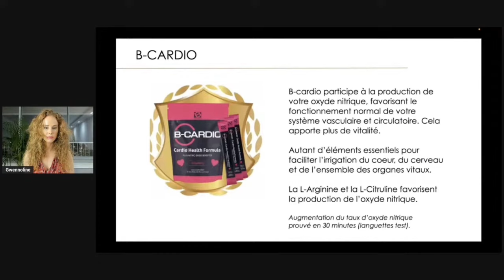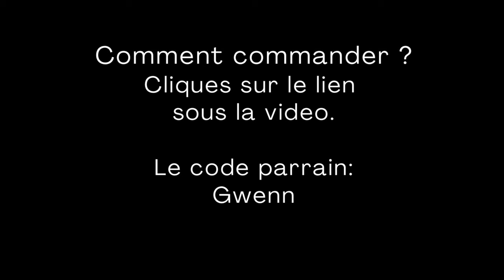Améliorer LIBIDO et Problèmes CARDIAQUES, Sècheresse vaginal, Douleurs sexuelles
👉🏼 Contact whatsapp / telegram :  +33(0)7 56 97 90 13

Oxyde nitrique : meilleure Libido , la molécule de la vie.
L’oxyde nitrique est considéré comme la première molécule anti-vieillissement du corps.

Pour les femmes :
- Douleurs sexuelle
- Sécheresse vaginale
- Retrouver le désire
- Augmenter la fertilité

Pour les hommes:
- En cas de difficulté érectile
- Prolonger l’érection

Pour tous:
- Problème cardio vasculaire, va éviter le dépôt de lipides sur les artères…
- Accélérer le transit intestinal
- Meilleure microbiotte
- Retrouver l’énergie général
- Augmente les performances sportives et cérébrales

Cette molécule anti-inflammatoire, favorise la vasodilatation des vaisseaux, une meilleure circulation du flux sanguin dans le corps, et régule les dommages du système cardio-vasculaire.

A savoir:
Les niveaux d’oxyde nitrique diminuent à mesure que nous vieillissons. Cette baisse contribue d’ailleurs aussi au vieillissement.
Recommandé pour la longévité et avoir une plus jolie peau !

Il y a deux sortes pour augmenter d’oxyde nitrique de manière efficace et rapide dont l’une en 30 min ( vous pouvez tester avant/après avec une languette à test salivaire )

Pour toutes questions, je suis disponible en message privé.

🌿 Merci de m'envoyer un message pour m'expliquer ce que vous souhaitez résoudre ou améliorer : ( uniquement via whatsapp ou telegram )

Chaleureusement,
Gwennoline ♥

-10% avec GWEN

-10% avec GWEN

-10% avec : GWEN

 offre 15% de remise avec le code : SERENITE24
Le code thérapeute va être demandé : GWEN

PLASMA MARIN / Argil / sève de bouleau
-7% avec GWEN

-10% avec gwen ( en minuscule)

-10% avec : GWEN

Chaleureusement,
Gwennoline ♥

Je m'appelle Gwennoline et je suis coach spécialisé en détox minceur.

À 18 ans, j'ai créé ma première entreprise.

J'étais Créatrice Bijoux et j'ai eu plusieurs boutiques pendant 13 ans.

Comme j'étais passionnée par la santé et la minceur depuis mes 17 ans, j'ai aussi créé un SPA de régénération cellulaire et détox.

J'ai été mannequin et fait des pubs à la télé.

À côté de ça, j'ai voyagé dans plus de 20 pays avec pour seul objectif, une quête spirituelle qui m'a fait grandir et poser un autre regard sur la vie.

Après quoi, je me suis formé à des méthodes de régénération cellulaire, à des techniques énergétiques comme l'énergie des couleurs, la PNL, process com ou la psycho morphologie (et bien d'autres encore).

Aujourd'hui à 40 ans, grâce à toute cette expérience enrichissante, j'ai déjà pu aider 497 personnes à se transformer et à changer de vie.

Perdre 2 tailles de jeans 👖 en 3 mois sans frustration, même après 40 ans.

Ici toutes les informations ( prolongation de la promotion jusqu'au 20 septembre )

Telegram telegram 💙  Belle et Consiente 💙
Pour les femmes qui veulent rester Jeunes et Rayonnantes